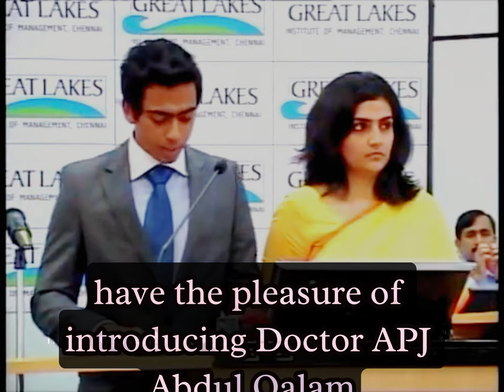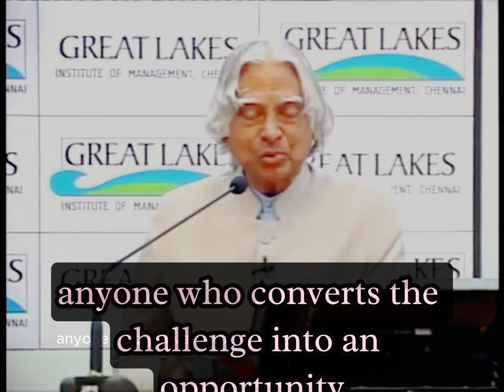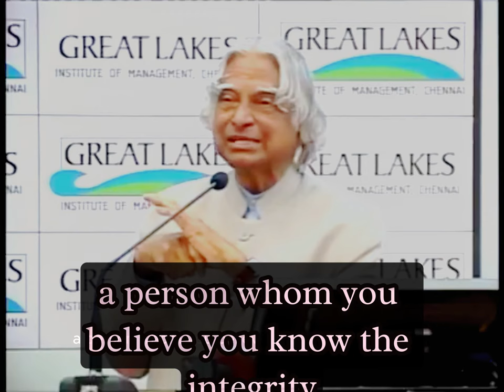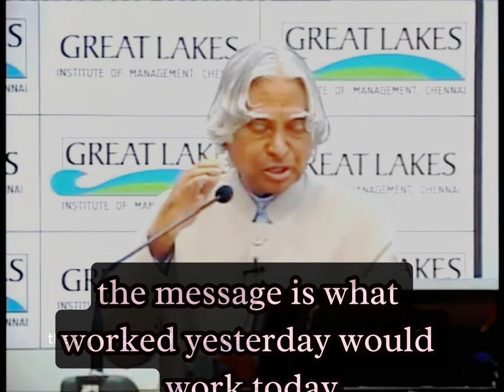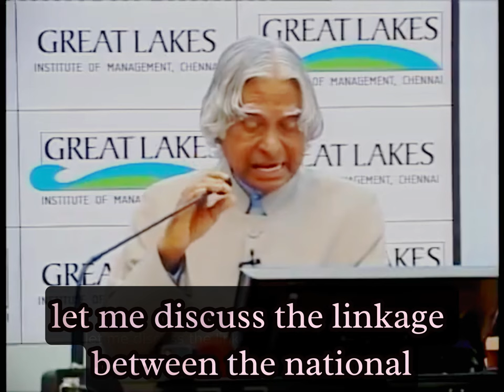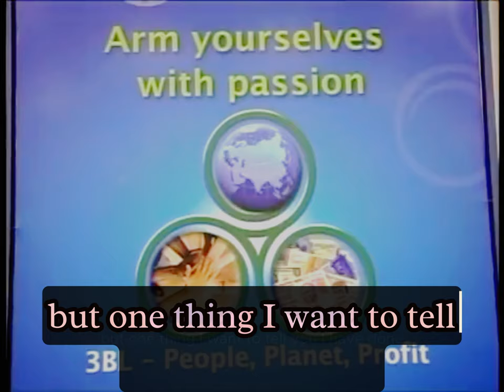APJ Abdul Kalam Inspiring Speech on India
Avul Pakir Jainulabdeen Abdul Kalam was an Indian aerospace scientist and statesman who served as the 11th president of India from 2002 to 2007. He was born and raised in Rameswaram, Tamil Nadu and studied physics and aerospace engineering. He spent the next four decades as a scientist and science administrator, mainly at the Defence Research and Development Organisation (DRDO) and Indian Space Research Organisation (ISRO) and was intimately involved in India's civilian space programme and military missile development efforts. He thus came to be known as the Missile Man of India for his work on the development of ballistic missile and launch vehicle technology. He also played a pivotal organisational, technical, and political role in India's Pokhran-II nuclear tests in 1998, the first since the original nuclear test by India in 1974.

Kalam was elected as the 11th president of India in 2002 with the support of both the ruling Bharatiya Janata Party and the then-opposition Indian National Congress. Widely referred to as the "People's President", he returned to his civilian life of education, writing and public service after a single term. He was a recipient of several prestigious awards, including the Bharat Ratna, India's highest civilian honour.

While delivering a lecture at the Indian Institute of Management Shillong, Kalam collapsed and died from an apparent cardiac arrest on 27 July 2015, aged 83.Thousands, including national-level dignitaries, attended the funeral ceremony held in his hometown of Rameswaram, where he was buried with full state honours.